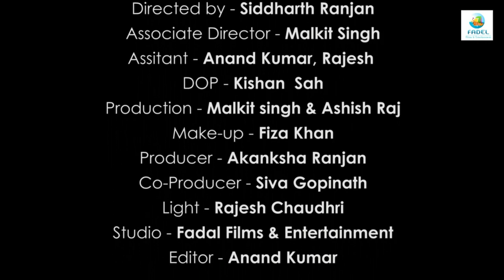EPISODE #5 THE TALK SHOW "BATO BATO MEIN" WITH MALKIT SINGH & MANU SRIVASTAVA....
FADEL FILMS & ENTERTAINMENT PRESENT'S
"BATO BATO MEIN" WITH  MANU SRIVASTAVA..
DIRECTED BY - SIDDHARTH RANJAN
GUEST -  MALKIT SINGH(AN ACTOR, SINGER AND WRITER)
CAMERA - AYAN KHAN
PRODUCED BY-  AKANKSHA RANJAN
FADEL FILMS & ENTERTAINMENT (opc) Pvt. Ltd.